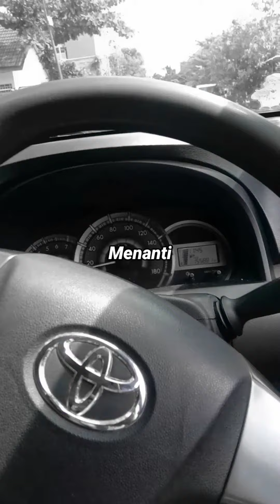Perjalanan Part. 2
Sebuah doa yang kupanjatkan untukmu yang lelah dalam penantian. Kutulis sebagai ungkapan terima kasih atas perjuanganmu.

Dalam perjalanan Bone-Makassar, 10 Juli 2020. Untukmu Andi Nurfadilah Rezky